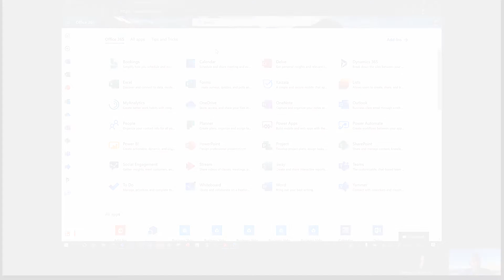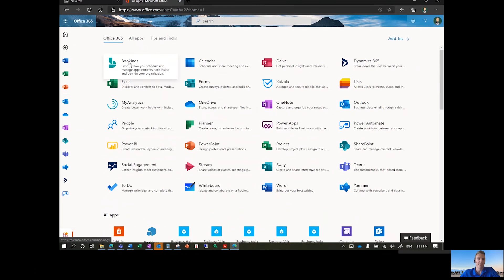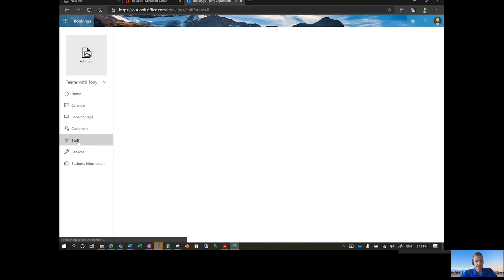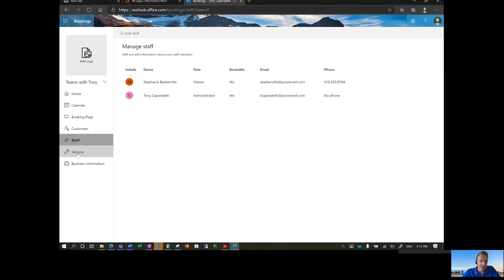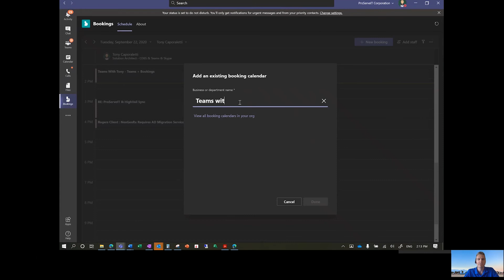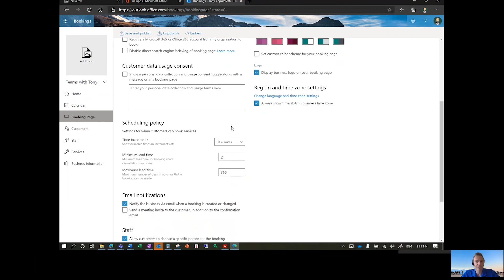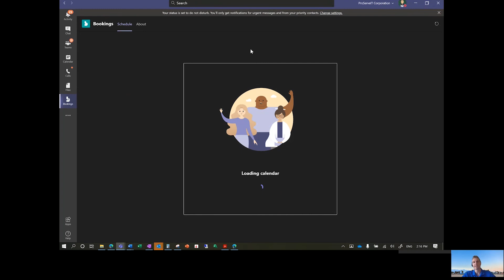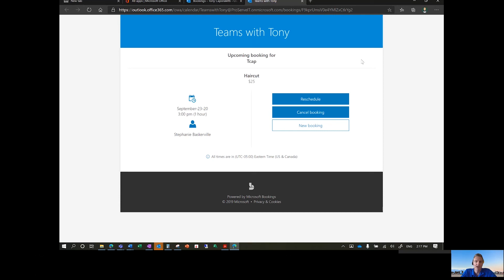How to use Microsoft Bookings in teams E2 Teams with Tony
In this step-by-step tutorial, learn how to integrate Team with Microsoft Bookings and benefits of using MS Bookings help organization be more resource-efficient.

In this video we will cover:
-What is Microsoft Bookings
-How to integrate Bookings in your Teams
-How to use Team Microsoft Bookings

Do you have any questions, tips, or ideas about Microsoft Bookings?